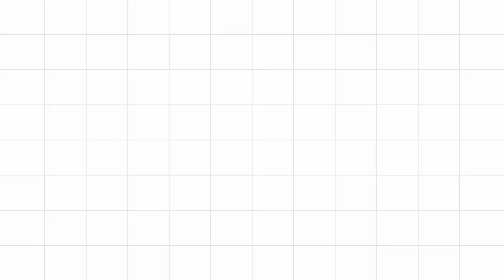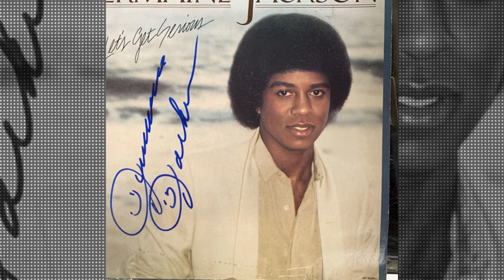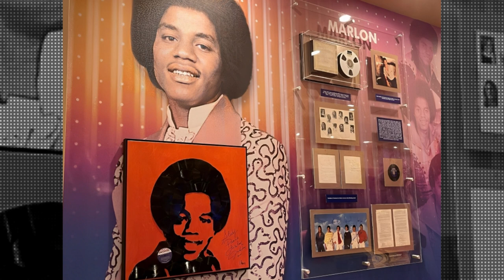What happened to THE JACKSON 5?! | What they didn't tell you!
The Jackson 5 (sometimes stylized as the Jackson 5ive, also known as the Jacksons) are an American pop band composed of members of the Jackson family. The group was founded in 1964 in Gary, Indiana, and for most of their career consisted of brothers Jackie, Tito, Jermaine, Marlon and Michael. They were managed by their father Joe Jackson.[1][4][2][3] The group were among the first African American performers to attain a crossover following.